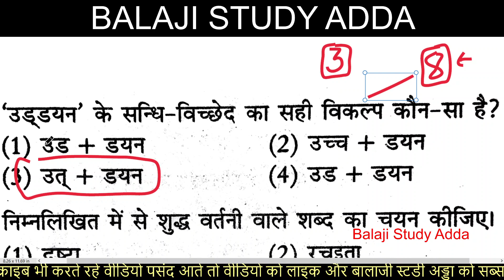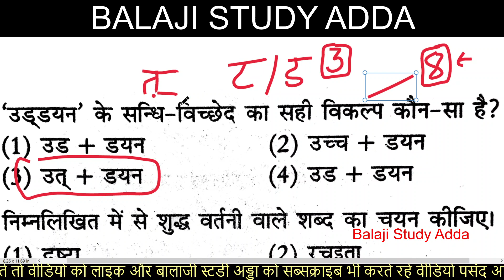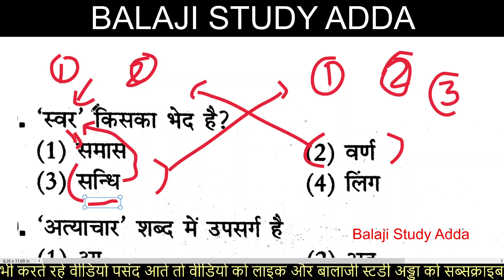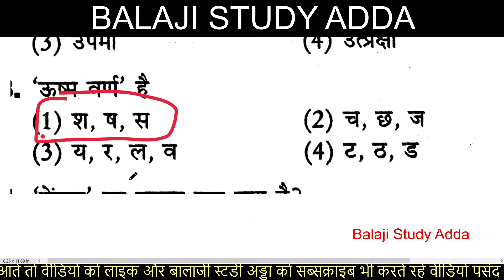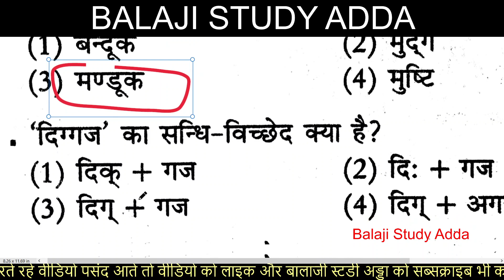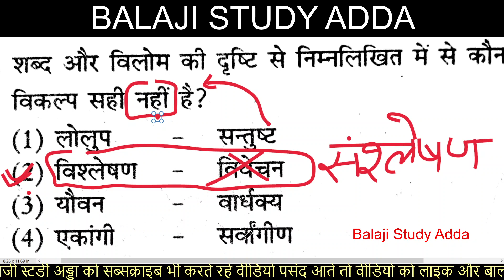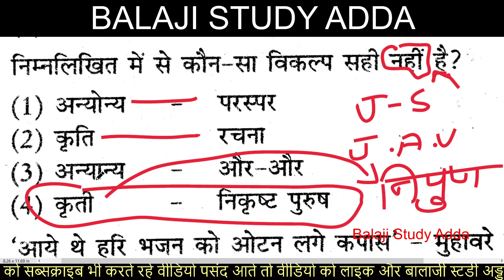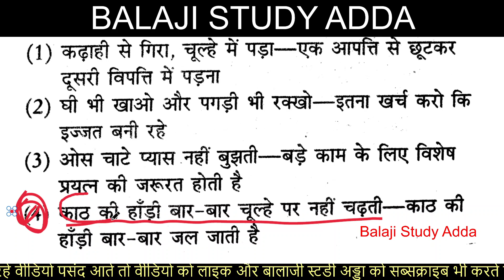Junior Aided Vacancy HINDI IMPORTANT QUES Class-1 | जूनियर सुपरटेट विज्ञान महत्वपूर्ण प्रश्न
JUNIOR SUPERTET HINDI IMPORTANT QUESTION ANSWER
JUNIOR SUPERTET HINDI ONE LINER

JUNIOR SUPERTET SCIENCE IMPORTANT QUESTION ANSWER
JUNIOR SUPERTET SCIENCE ONE LINER

JUNIOR AIDED SCIENCE IMP1ORTANT QUES
CLASS 6 TO 12 LEVEL HINDI IMP QUES ANS

CLASS 6 TO 12 LEVEL SCIENCE IMP QUES ANS
जूनियर विज्ञान महत्वपूर्ण प्रश्न
जूनियर एडेड विज्ञान महत्वपूर्ण प्रश्न
जूनियर सुपरटेट विज्ञान महत्वपूर्ण प्रश्न

वर्तमान में कौन क्या है 2021 in hindi
जूनियर एडेड सहायक अध्यापक और प्रधानाध्यापक के लिए करंट अफेयर्स
जूनियर एडेड कर्रेंट अफेयर्स
वर्तमान में कौन क्या है 2020 in hindi
UP junior aided vacancy official notification
up junior aided vacancy exam date
up junior aided vacancy Application form date
Uttar Pradesh junior aided vacancy current affairs